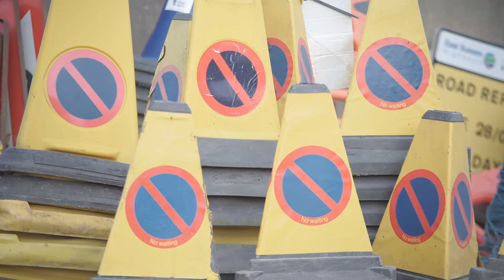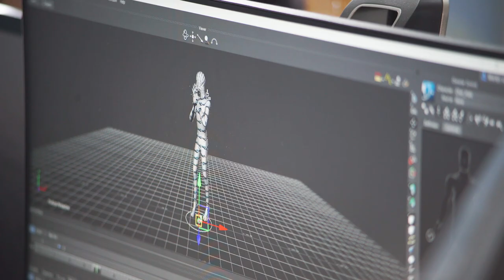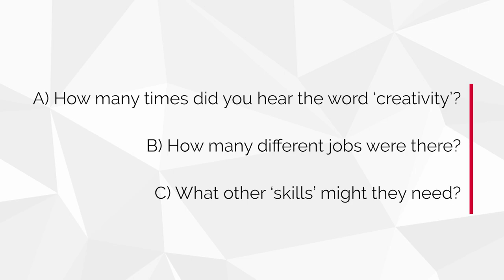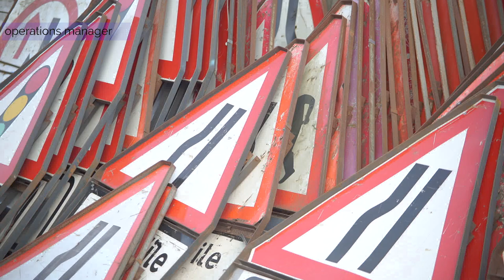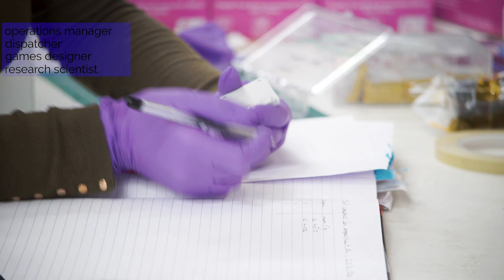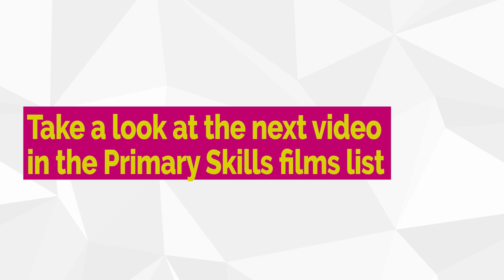Creativity - one of the essential skills we all need to succeed - whatever our path in life.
Ever wondered why we learn stuff in schools? Why do we need maths or English skills? In the world of work, people need these skills to do their jobs. You could be a games designer, a physiotherapist or a construction engineer or anything you want to be but practising these skills will give you more choices and help you to be better at your job. Watching these films might give you some ideas as to why the skills are important and how you might recognise them in yourself.

Whether you are a school pupil, a parent or an educator, we hope these films help you to see the value in working hard and learning new things.

We would love to hear your thoughts on the films. Please complete this short survey – it takes 1 minute – promise

After you’ve watched the films, why not try some of these activity ideas:
- Role play one of the jobs. Pretend to demonstrate one of the skills to a family member.
- Write a letter to one of the people. Ask them about their job and the skills they need.
- What other skills have you learnt during school closures? How could you teach this to someone else in your family?
- Create a short documentary film to interview your parents and other family members about work and skills
- Write a job advert for one of the jobs in the films – find out more about how you get into that role
- Make your own ‘Skills’ poster – skills to practise and skills I am good at
- Make a ‘Wanted’ poster looking for someone with the right combination of skills for one of these jobs
- Make a short film about your own skills that you might have learnt recently

Background
This series of 10 short films aims to link the primary curriculum with essential employability skills in the real world of work. These are real people talking about the skills they need in their jobs. Learning about skills at school helps to prepare young people for the world of work, helping them to understand their own skills and broadening their horizons. We also hope you’ve noticed that many of the participants are female. Challenging gender stereotypes is an important part of these films – boys and girls can be anything they want to be if they work hard enough.
The films are commissioned by East Sussex County Council Primary Careers. The project aims to raise aspirations, broaden horizons and support schools in developing careers related learning as part of the curriculum. Twenty-three primary schools participated in the year-long project, involving over 160 employers and 7300 children. As part of the pilot, a range of approaches to develop careers related learning were tested and evaluated with regular network meetings to share good practice. All schools worked with the Skills Builder Framework and participated in twilight training to support curriculum development in each skill area. Skills Builder provides a framework to develop the following skill areas: listening, presenting, creativity, problem solving, aiming high, staying positive, teamwork and leadership. Our ten films are based on these eight skills plus essential English and Maths skills. Research strongly suggests that the earlier children become aware of skills and exposed to a wide range of jobs the better. Between 3 and 6 years old, most children have allocated a gender to jobs and between the ages of 8 and 12 have started to rule out many careers because of limited aspirations and opportunities. We have aimed to address these through our project.
Acknowledgements:
We acknowledge the huge support from the following local employers and their enthusiasm for this project.
‘James Bloomfield is a hardworking, conscientious and talented videographer. He captured the intention of our project from the very beginning and was able to translate this into this brilliant series of short films. His eye for detail and the subtleties of human communication mean the quality of footage was excellent. James provided excellent value for money, exceptional flexibility and delivered the project to our agreed timescales.’ Marcus Cherrill, Primary Careers Hub Lead, East Sussex County Council.
Review date May 2023